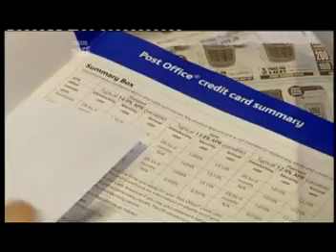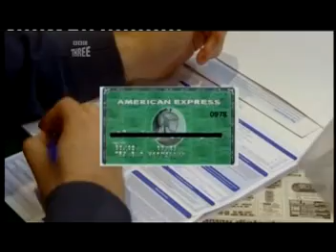I.D Theft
Footage on how I.D can be easily stolen. From The Real Hustle